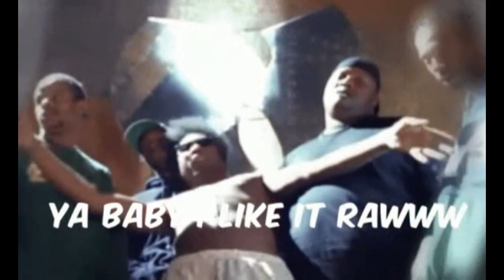Wu-Tang: An American Saga | Hulu Season 3 Episode 3 Was TRASH & Here Is Why! A Real Review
This is my reaction to Season 3 Episode 3